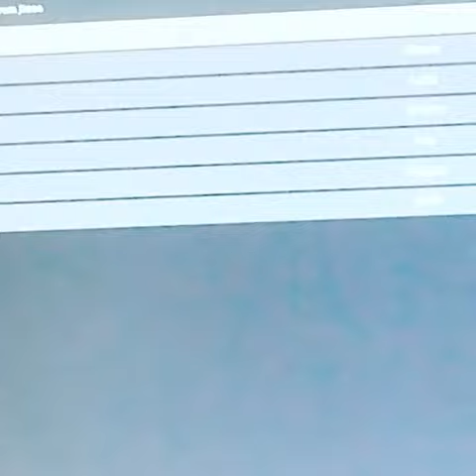Ένα μπιτ με διάφορους ηχους #2